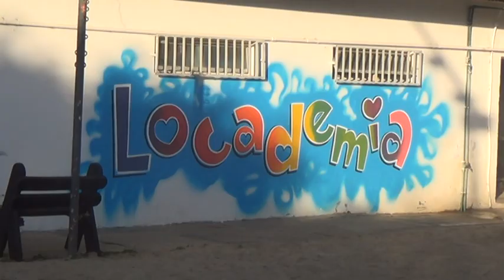LUCÍA BELTRAMONE - NICOLE BOASSO - CENTRAL - EL LUNES 26 ARRANCA LOCADEMIA DE VACACIONES